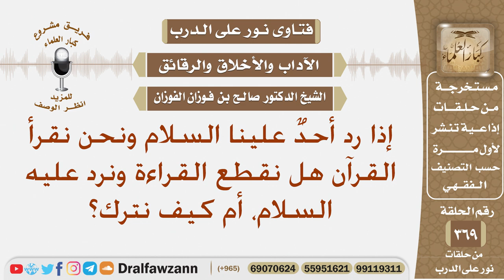إذا سلم علينا أحد ونحن نقرأ القرآن هل نقطع القراءة ونرد عليه السلام؟ الشيخ صالح بن فوزان الفوزان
نص السؤال: إذا رد أحدٌ علينا السلام ونحن نقرأ القرآن هل نقطع القراءة ونرد عليه السلام، أم كيف نترك؟
السيرة الذاتية :
للاشتراك في قناة الشيخ صالح الفوزان

رئيس الفريق
لمشروع كبار العلماء